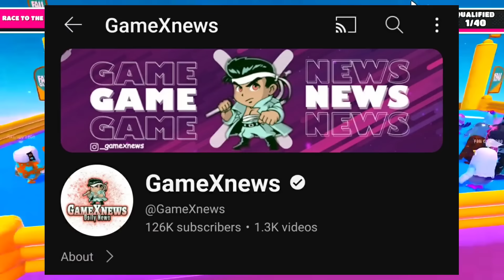OWAIS Reply on TEAMUP🚨 Akshat QUIT'S 💔 OMG! Jonathan REPLY😱 Aman ANNOUNCE New TEAM😍 GodL, SouL, BGMS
00:00 VIDEO SNEAK PEAK
00:16 SUBSCRIBE KARNA TOH BANTA HAI
00:22 BGMS OVERALL STANDINGS IN FINALS
00:32 JONATHAN ON FUTURE OF GODL & HIS UPS & DOWNS
01:32 AMAN, REGA, AKASH & SNAX NEW TEAM?
02:44 AKSHAT LEFT ESPORTS
03:31 NEYO ON TRANSITION FROM SOUL TO CARNIVAL GAMING
04:13 EASY WAY TO EARN MONEY
04:40 OWAIS REPLY ON TEAMUP CONTROVERSY
05:44 CHANGES IN 3 LINEUPS AFTER BMPS
06:19 PUNKK BETTER THEN JELLY- I FLICKS REPLY
07:59 AMAN BGMI LINEUP LEAKS
08:32 FIERCE, NEYO & GAMLABOY ON DREAM LINEUP
09:29 RGE OWNER ON RGE PERFORMANCE
10:49 AAJ KE LIYE ITNA HI